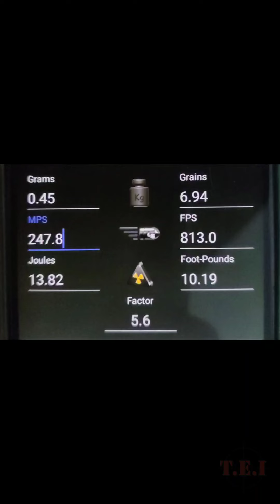Manutenção carabina cbc f18 super calibre 4.5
manutenção realizada na carabina CBC f18 super calibre 4.5...
serviços realizados foram...polimento no gatilho,brunimento da câmara,limpeza do embolo e da bucha,limpeza do cano..